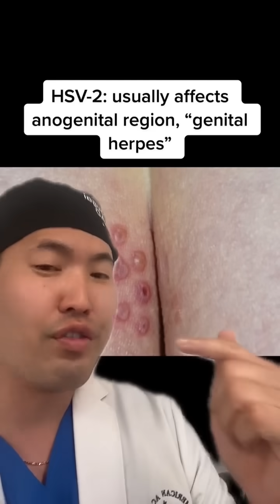Dermatologist Explains Herpes Simplex (Cold sores)